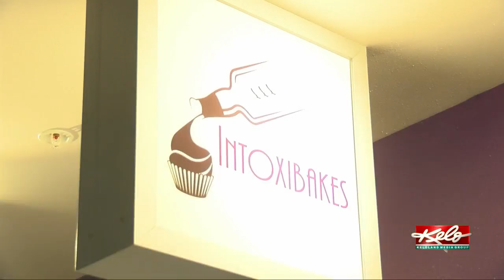Sioux Falls businesses raise funds to find cure for Alzheimer's